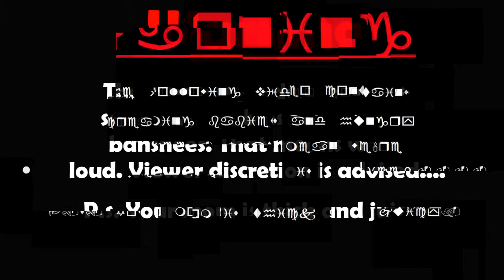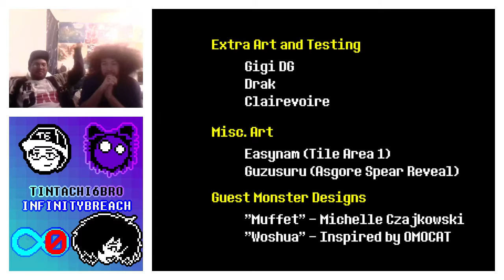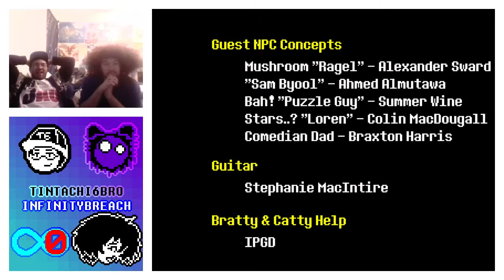WHY IS THIS SO DAM CREEPY?! (Undertale NEUTRAL ENDING FINALE)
SO this is the ending to the pacifist run of undertale!